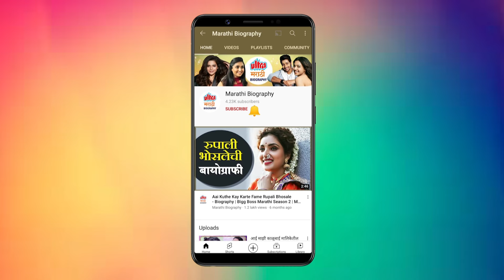Vijay Chavan Biography | Moruchi Mavashi | Maherchi Sadi | Marathi Comedy Actor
सुप्रसिद्ध दिवंगत अभिनेते विजय चव्हाण यांच्या कारकिर्दी विषयीचे खास पैलू , मनोरंजन विश्वातील त्यांचं योगदान जाणून घेऊ अल्ट्रा मराठी बायोग्राफी वर !